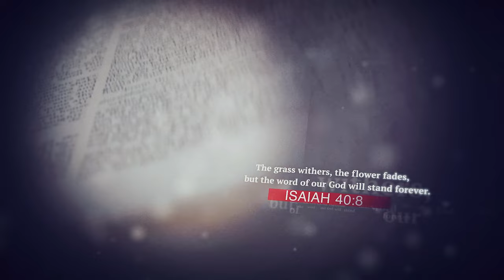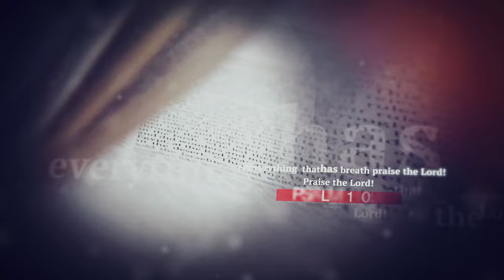Thotho Kabeya - Jesus Above All (Recap)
Welcome to the "Jesus Above All" Live Recording - a powerful worship encounter where hearts are lifted, and souls are transformed by the presence of God. In this captivating video, we delve deep into the essence of three anointed songs that have been touching lives and hearts over the past four weeks: "Your Word Will Never Fail," "Tamandikani (Be Praised)," and "Breakthrough."

🙏 Message Dive:
Following the anointed worship, our Minister Thotho Kabeya delves into the heart of the message woven into these three powerful songs. Drawing from Scripture and personal experiences, Pastor Thotho leads us on a journey of faith, hope, and restoration. Get ready to be inspired and encouraged as he expounds on the profound truths contained in these melodies.

🎤 About Thotho Kabeya:
Minister Thotho Kabeya is a passionate worshiper and dynamic speaker with a heart for God's people. His ministry is marked by a deep love for Jesus and a desire to see lives transformed through encountering the presence of God.

🙏 Join Us in Worship:
We invite you to join us in this time of anointed worship, powerful ministry, and life-changing encounters with God.